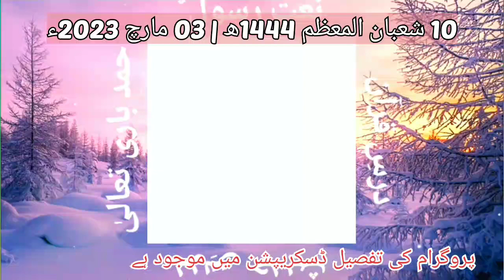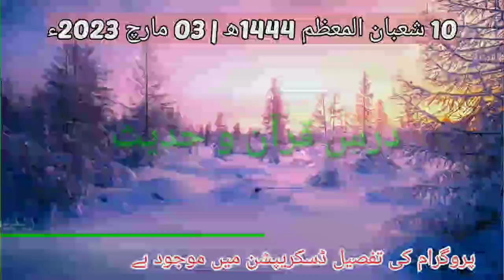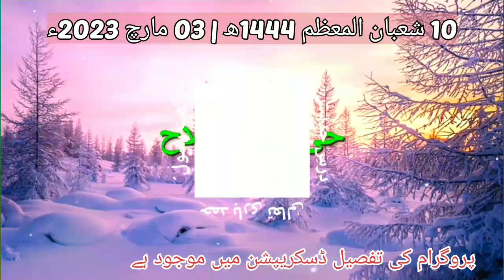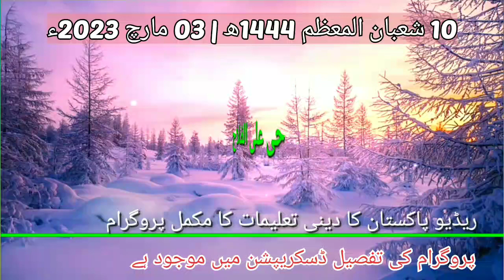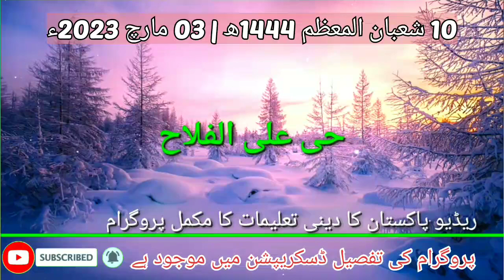Hayya Alal Falah Radio Pakistan | Dars e Quran o Hadees | حی علی الفلاح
پروگرام کا آغاز | تلاوت 00:05 | ترجمہ 06:12
تلاوت قرآن مجید فرقان حمید سے ہو رہا ہے جس میں ہم پانچویں پارے میں سورۃ النساء کی آیات 95 تا 99 تلاوت سن رہے ہیں تلاوت کا شرف حاصل کر رہے ہیں قاری عبدالماجد نور ۔

حدیہ درود و سلام | 08:37

حمدِ باری تعالیٰ | 09:55

درسِ حدیث | 15:27
تقاریر کے سلسلے درس حدیث میں آج گفتگو کر رہے ہیں پروفیسر ڈاکٹر حافظ مسعود قاسم ۔

حدیہ نعت بحضور صلی اللّٰہ علیہ وآلہٖ وسلم | 22:06

روشنی | 25:41
اعلیٰ اخلاقی قدروں پر مبنی سلسلے روشنی میں آج گفتگو کر رہے ہیں خالد رحمن ۔

نعتِ رسولِ مقبول صلی اللّٰہ علیہ وآلہٖ وسلم | 30:42

آپ نے پوچھا ہے | 35:10
آپ کے دینی و سماجی مسائل کے حوالے سے پوچھے گئے سوالات کے جوابات قرآن و سنت کی روشنی میں دے رہے ہیں ڈاکٹر سہیل حسن ۔

نعت رسول صلی اللّٰہ علیہ وآلہٖ وسلم | 43:47

قرآنِ حکیم اور ہماری زندگی | 48:22
اس سلسلے میں سورۃ الاعراف کے گزشتہ ہفتے کے مضامین کا خلاصہ بیان کر رہے ہیں قاری ارشد یامین ۔

نعت رسول صلی اللّٰہ علیہ وآلہٖ وسلم | 58:14

دُعا | 1:01:33

"اس پروگرام کو اپنے دوستوں اور عزیزو اقارب کے ساتھ لازمی شیئر کریں"  جزاک اللّٰہ 💞

حی علی الفلاح ریڈیو پاکستان پر صبح کے وقت نشر ہونے والا دینی تعلیمات کا پروگرام ہے۔ جسے ریڈیو سے یوٹیوب پر ریکارڈ رکھنے کے لئے اور ثواب حاصل کرنے کے لئے شیئر کیا جاتا ہے ۔

Hayya Alal Falah is a religious education program aired on Radio Pakistan in the morning. Which is shared from radio to YouTube to keep record and get reward.

है अली अल-फलाह एक धार्मिक शिक्षा कार्यक्रम है जो सुबह रेडियो पाकिस्तान पर प्रसारित होता है।  जिसे रिकॉर्ड रखने और इनाम पाने के लिए रेडियो से यूट्यूब पर शेयर किया जाता है।